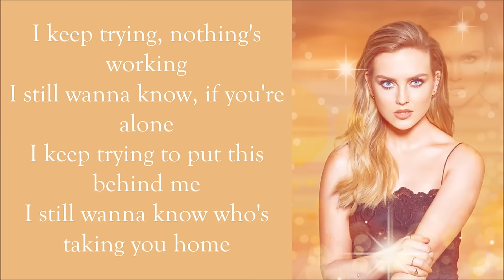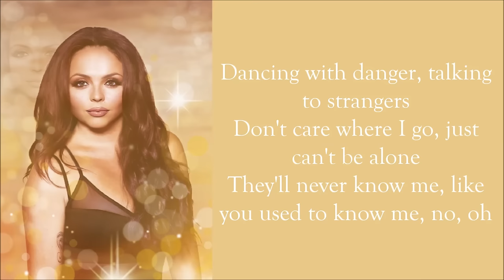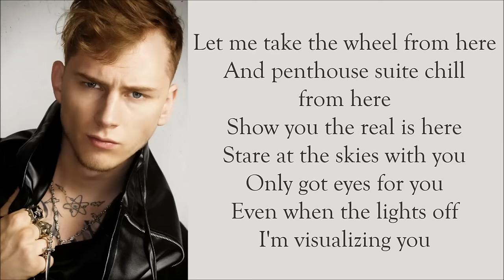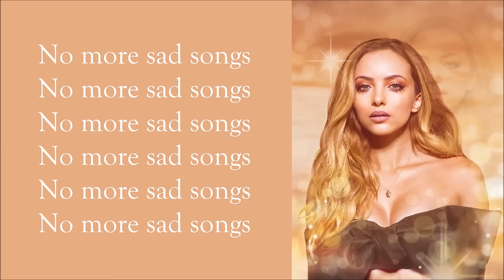Little Mix ~ No More Sad Songs ft. Machine Gun Kelly ~ Lyrics (Single Version)